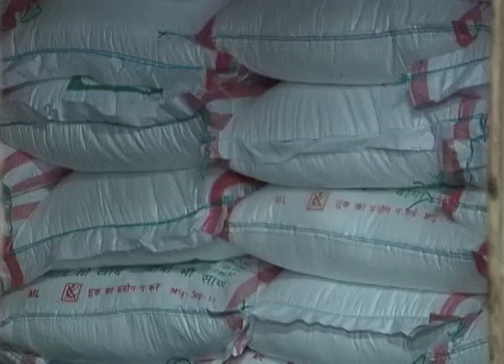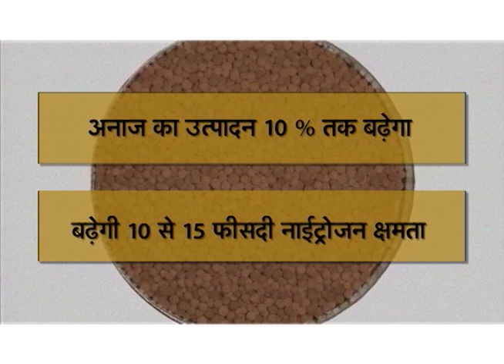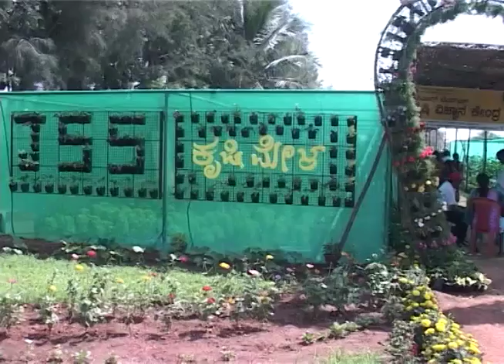Krishi Varthe 9 2 16